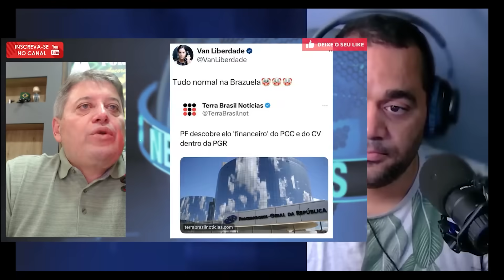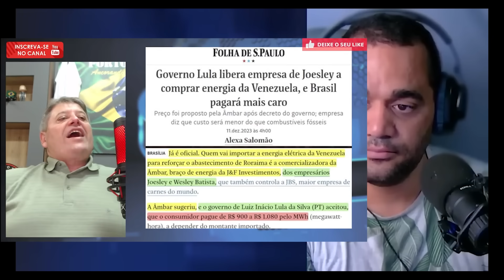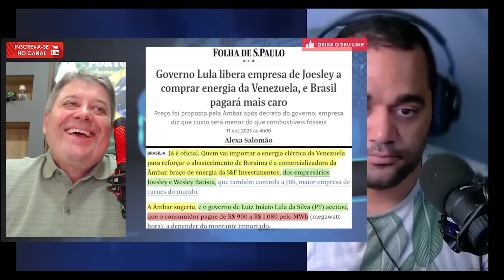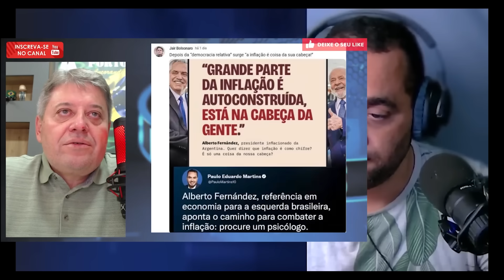Escândalos Explosivos! Polícia Federal Desvenda Operação Milionária, Conexões com PSS, e a Polêmica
--- Adoradores ---

kemilly santos
Fabiana Anastácio

Gospel Cover
Otoni de Paula
Podcast
Pássaro Ferido

Jovem Pan
Os Pingos Nos Is
Folha Política
Tiago SampaioAD
Hidrogenio Global
PAULO BBT
CNN Brasil
Vista Pátria
Gustavo Gayer
Canal Nação Patriota
GIGANTE PATRIA
profecia
Leandro Coutinho
Patriotas Cristão
Adoradores Online
Canal Servos
NoAlvo
Dr. Marcelo Suave
Felinto MotoVlog
Dingos Oficial
Oslaim Brito